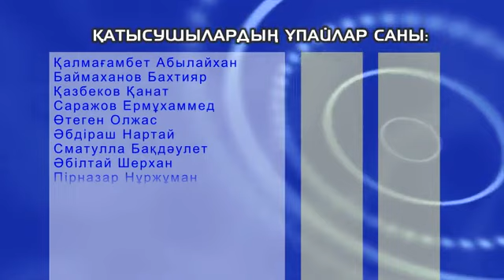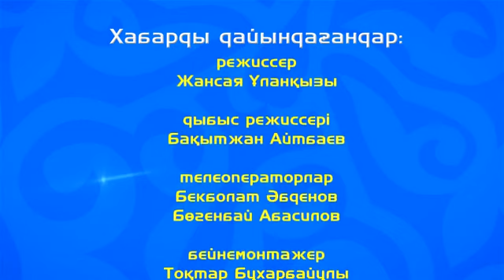"СЫР СЕРІЛЕРІ"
Әскердегі бір күн